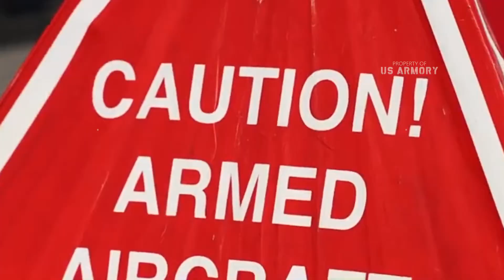This Swedish Jet Fighter Will Shocked The World..‼️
The commander of Sweden’s air force, Mats Helgesson, recently made the bold statement that his country’s Saab Gripen E fighter could beat Russia’s formidable fleet of Sukhoi jets with none of the expensive stealth technology the US relies on.

“Gripen, especially the E-model, is designed to kill Sukhois. There we have a black belt,” Helgesson told Yle at a presentation in Finland, where Sweden is trying to export the jets.

Russia’s Sukhoi fighters have achieved a kind of legendary status for their ability to out-maneuver US fighter jets in dogfights and pull off dangerous and aggressive stunts in the air, but Gripen may have cracked the code.

Russia is Gravely Underestimating This Swedish Jet, The Swedish jet is impressive in itself, but all the more so because of the armament that comes with it; it has an onboard MBDA Meteor guided air-to-air missile that can travel at Mach 4.